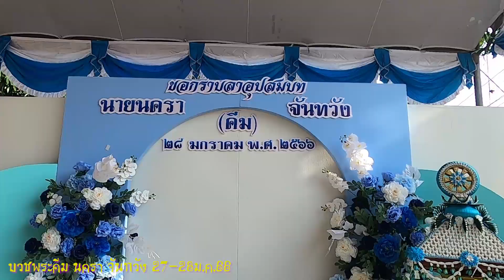งานอุปสมบทพระคิม นครา จันทวัง27-28ม.ค.66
เอาวีดีโอแถมๆมาฝากครับจ้างถ่ายภาพนิ่งแล้วก็แถมวีดีโอนิดๆหน่อยๆ มาฝากครับ